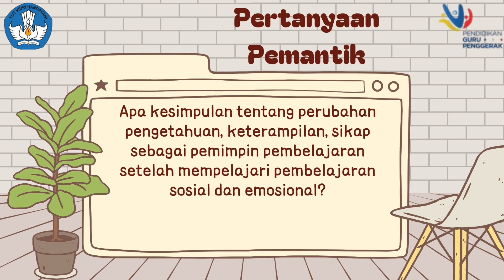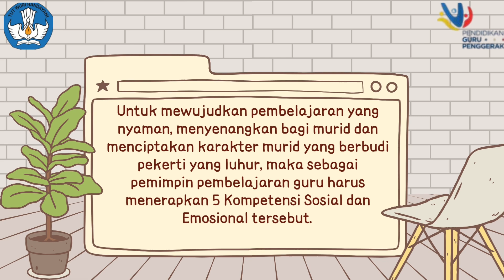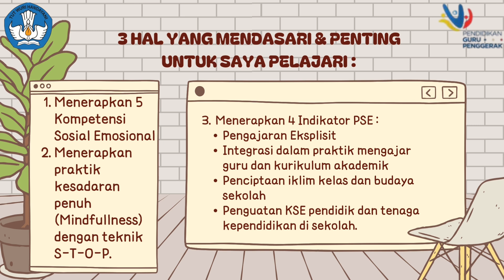KONEKSI ANTAR MATERI MODUL 2.2 PSE